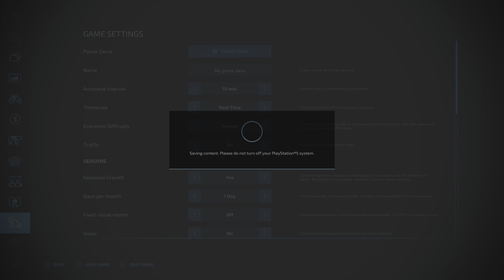Shoutout to The new plotagon 2011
The new plotagon 2011 is now Unblocked forever ♾️